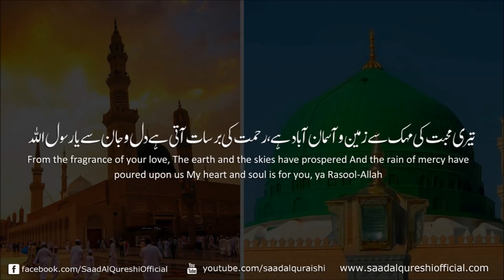Heart touching Naat ᴴᴰ Teri Muhabbat ♥ By Saad Al Qureshi